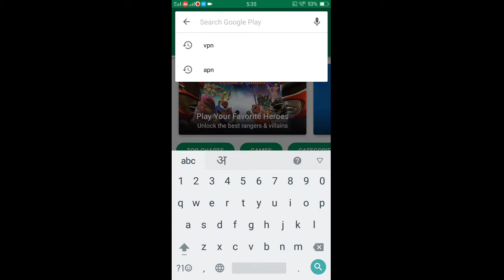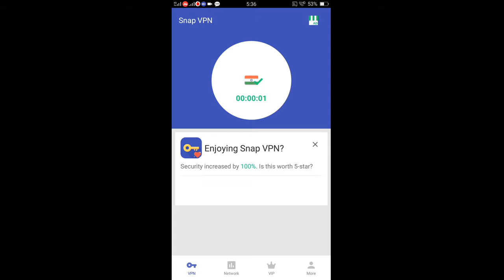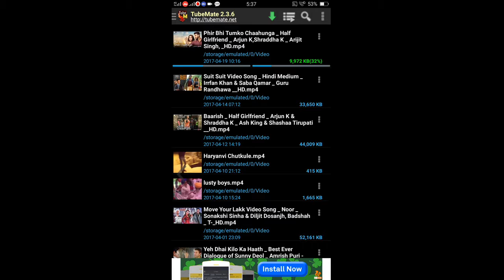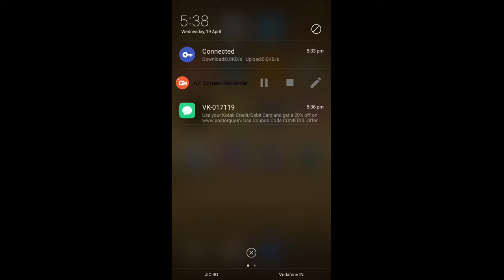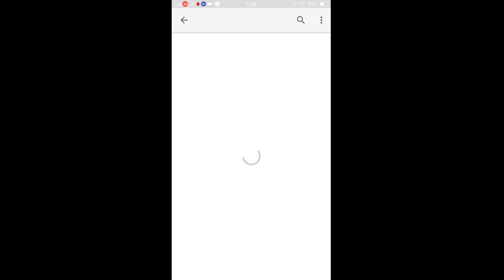अपने जियो 4G सिम की स्पीड कैसे बढ़ाये ।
Simple steps to increase data speed